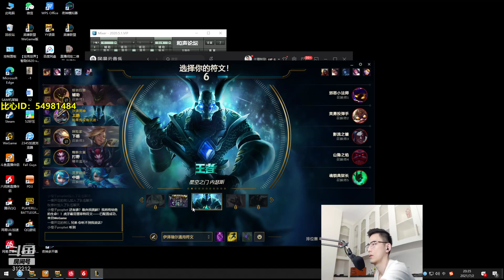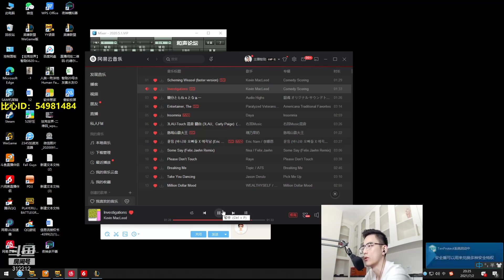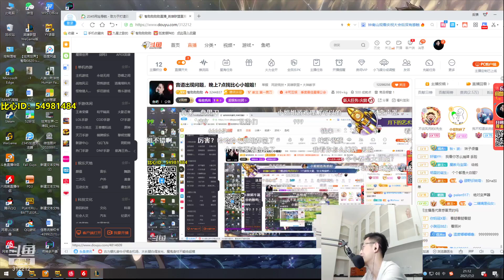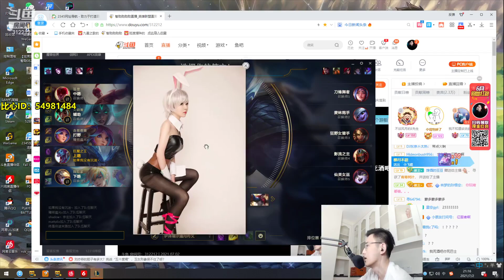【智勋】智勋和陪玩小姐姐，这cos小姐姐谁顶的住啊！